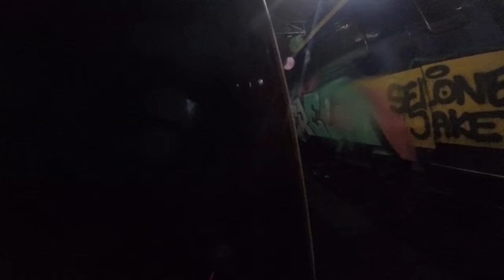RUNNERS 01 - Stereo 1UP Crew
As a graffiti train writer you are always happy if you don't have to run away from your unfinished piece. If your able to catch your piece running the day after so you can get your traffic photos during rush hour you're even more happy. Our new video series called RUNNERS is focused on graffiti on trains and for each episode we will feature actions and traffic videos from a selected writer or team of writers. In this first episode we hooked up with Stereo from 1UP & VMD Crews